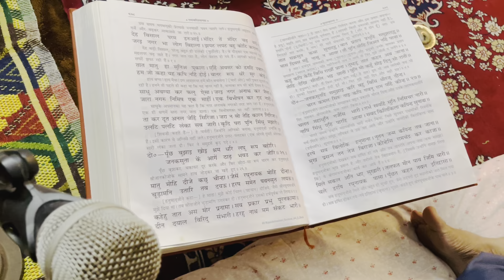Sundarkand path | ramayan chaupai | सुंदरकांड पाठ रामायण चौपाई | Shubham Bachhas | bhakti sanatan bj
Bhakti Sanatan bhajan
 ramayan chaupayi
Sundarkand path | ramayan chaupai | सुंदरकांड पाठ रामायण चौपाई | Shubham Bachhas
Bhakti Sanatan bhajan
 ramayan chaupayi
Doha baalkand
ayodhya kand
ramayan chaupayi kaise padhein
ramayan chaupayi kaise padhi jati  hai
ramcharit mans kaise padhe